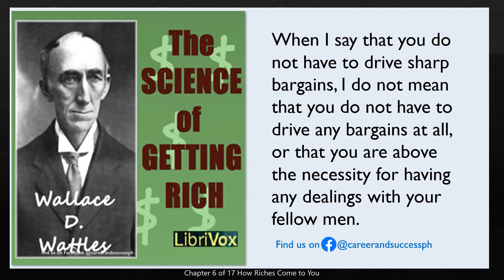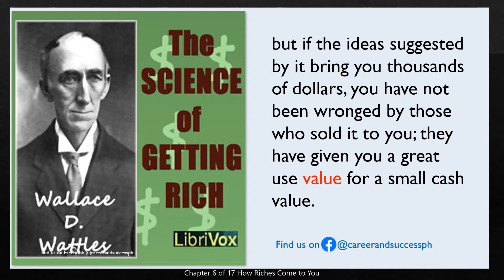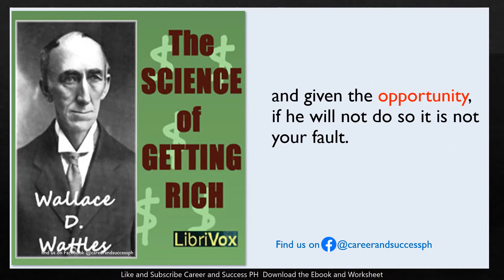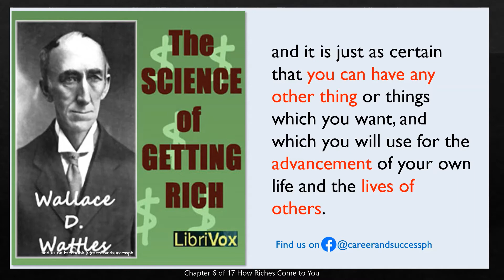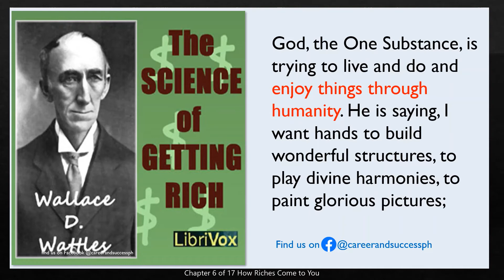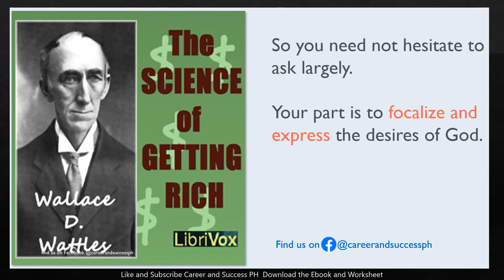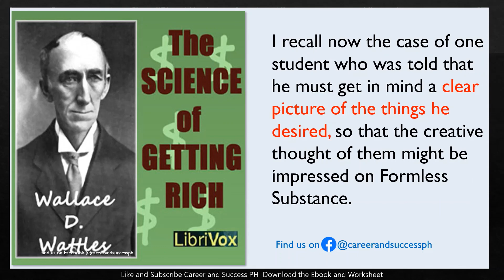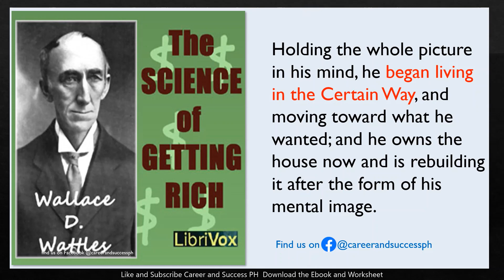The Science of Getting Rich Chapter 6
THE SCIENCE OF GETTING RICH CHAPTER 1 OF 17 By Wallace D Wattles

The audiobook has been reduced in chapters for ease of reading & listening. Audio from Librivox

You can download the ebook here:

You can download the workbook here:

Do you desire to get rich?  To be successful in life and in your career? The Science of Getting Rich is a great reference book that you can read and listen to.

The audiobook has 17 chapters and you can read the full playlist in my channel.

The book talks about the science of getting rich.  It is premised on the idea of abundance and that you can create the life you want given the rich attitude.  It promotes the idea that you can be successful and attain your full potential without competing.  The only enemy is yourself.

Links to the videos:

2. THERE IS A SCIENCE OF GETTING RICH
7. GRATITUDE
8. THINKING IN A CERTAIN WAY
9. HOW TO USE THE WILL
10. FURTHER USE OF THE WILL
11. ACTING IN THE CERTAIN WAY
12. EFFICIENT ACTION
13. GETTING INTO THE RIGHT BUSINESS
14. THE IMPRESSION OF INCREASE
15. THE ADVANCING MAN
16. SOME CAUTIONS, AND CONCLUDING OBSERVATIONS
17. SUMMARY OF THE SCIENCE OF GETTING RICH

trainer the trainer, success,tesda online courses,management training,be successful,defining success,success planner,personal development,self improvement,professional development,career success,best free online courses,free training,free classes,free courses,develop talent,developing training,development and training,development human resources

ALL MY FULL TRAINING COURSES BOTH FREE AND PAID CAN BE ACCESSED

For MORE Great FREE Content to take you to the next level of success in your professional career- Go

The Goal of Career and Success is to make learning affordable and to help Filipinos in their career.

Check Out The Next Chapter of This Video Series!

Check Out Other Video on Career and Success